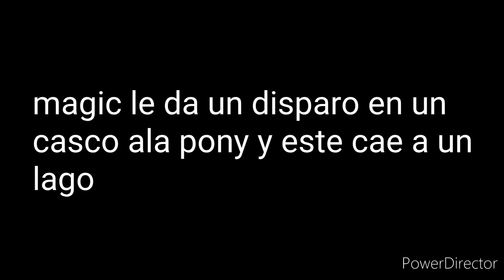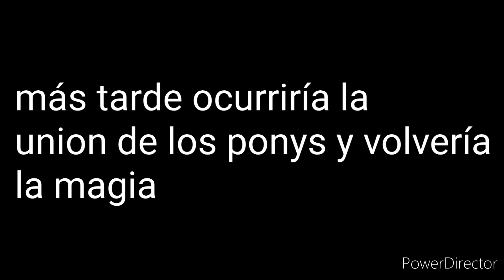la historia de magic CAP 3 (final)